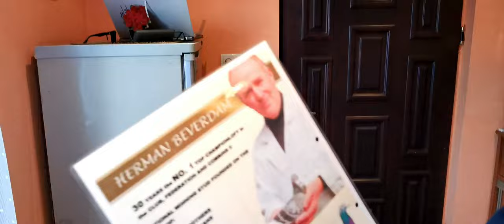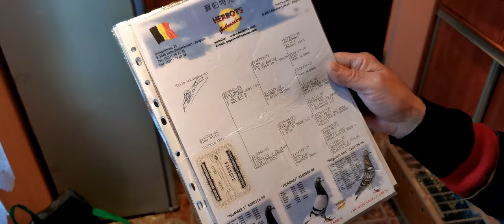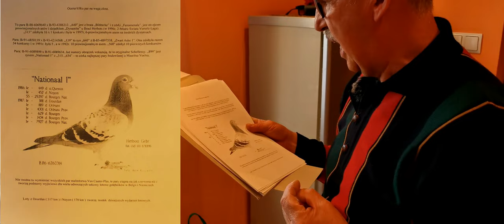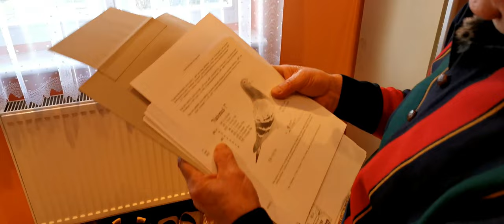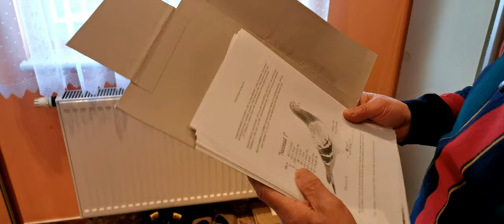Z wizytą u kolegi Henryk Wawrzyn - PZHGP 0370 Żary - kolekcja Gołębi Herbots i Schellens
W miniony weekend odwiedziliśmy lokalnego hodowcę kolegę Henryka Wawrzyna, który lotuje w oddziele 0370 Żary. Kolega Henryk zapragnął przedstawić pokrótce swoje najwybitniejsze gołąbki.
W tym Filmie obejrzysz i usłyszysz:
Gołębie pocztowe,
Gołębie Herbots,
National I
National 1,
Rozpłodowe Gołębie,
Gołębie lini Vos 94,
Rodzina Vos 94 u kolegi Henryka,
oddział 0370 Żary,
#0370 Żary,
oddział 0370,
Gołębie z lini Vos,
Gołębie pocztowe od Braci Łepuch,
Gołąb pocztowy,
Gołębię zakupione od rodziny Łepuch,
Gołą z lini Vos 94 zakupiony od rodziny Łepuch,